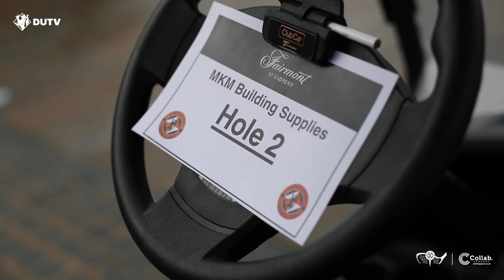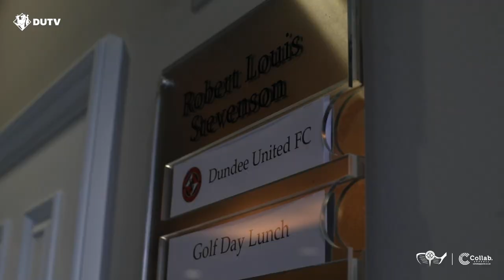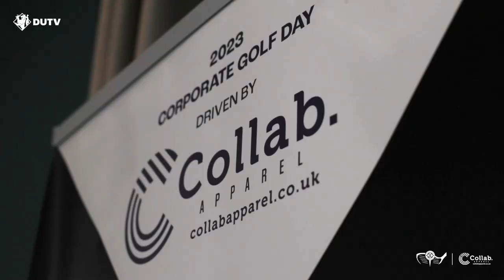Dundee United FC | Corporate Golf Day 2023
Yesterday we hosted our annual Golf Day at the Fairmont St Andrews.

Another fantastic occasion welcoming some corporate guests who had the opportunity to play against some of our first team, coaching staff and legends.

Driven by Collab Apparel 🏌️